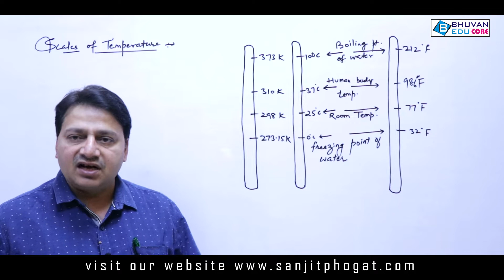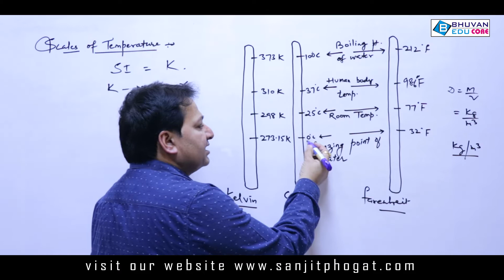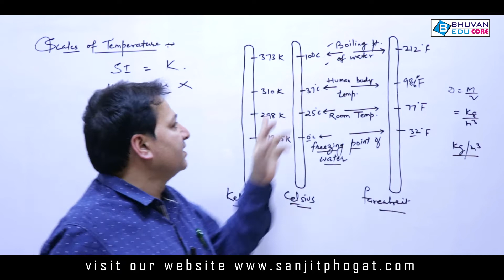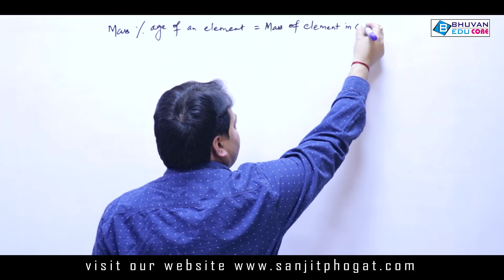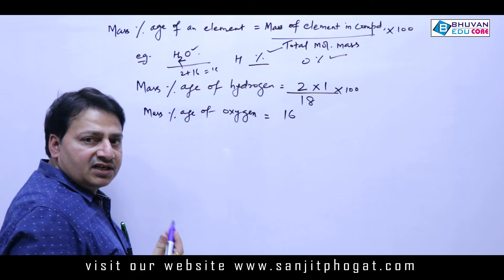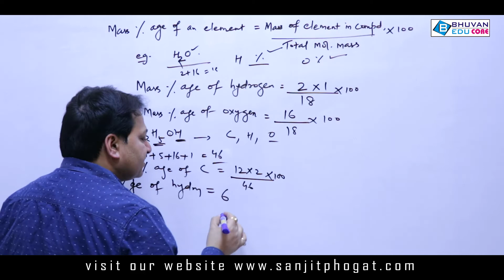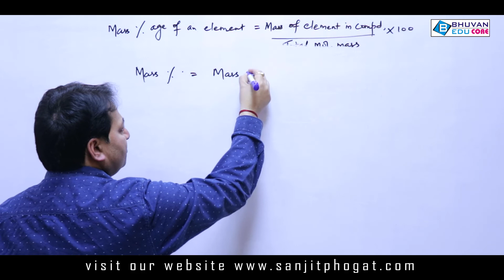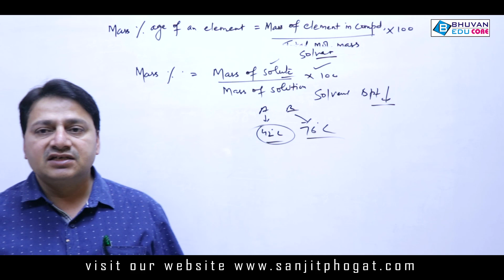Basic Concept of chemistry Class 11th - Part 8 : By Sanjit Sir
Topics: Scales of Temperature, Mass Composition